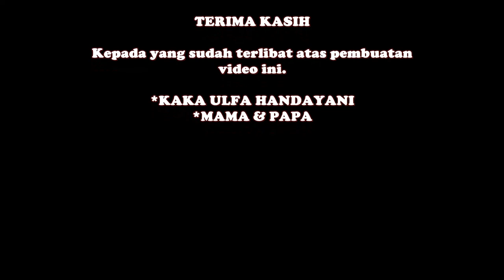VIDEO KAJIAN RAMADHAN | BERPUASA DI TENGAH COVID 19 | HAFIZAH RAMADHANI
Haiii.. Assalamualaikum WR.WB

Dalam video kali ini saya akan coba isi ceramah ala aku heheheh, tentang  BERPUASA DI TENGAH COVID 19 Semoga dalam video kali dapat menghibur teman-teman ya,,

 Ohya... Teman - teman,,

Wassalamualaikum WR.WB